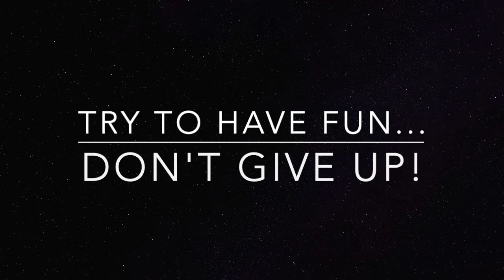Simple Rube Goldberg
Rube Goldberg must accomplish a task using at least three elements.  In this version - Put out a candle using book dominoes, ball on an inclined plane, and water glass propped up on paper towel roll.

Have fun with it!  Be creative!  You can make it more complicated.  Don't expect it to work on the first try.